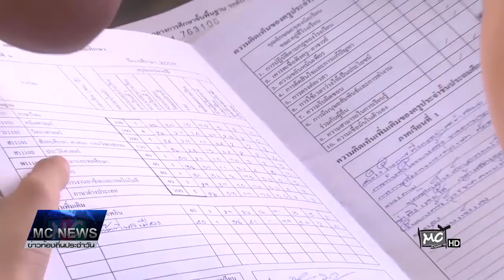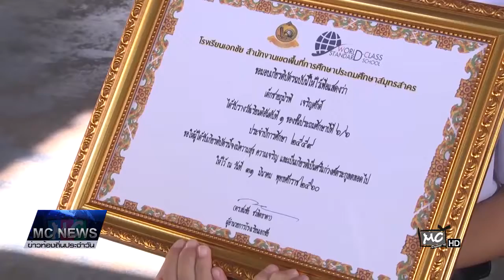รายงานพิเศษ "เด็กเรียนดี" [ 6-4-60 ]